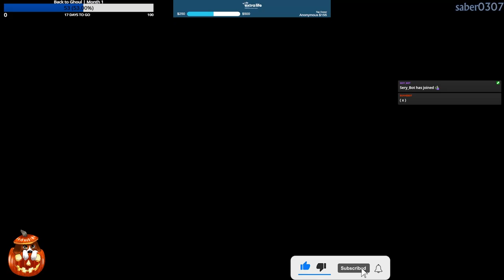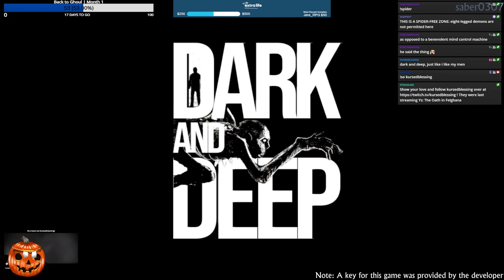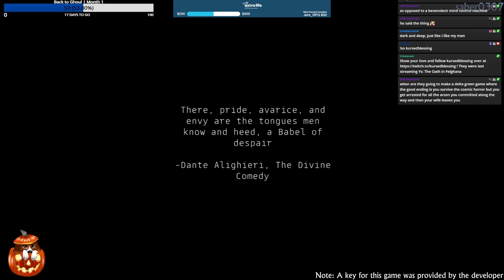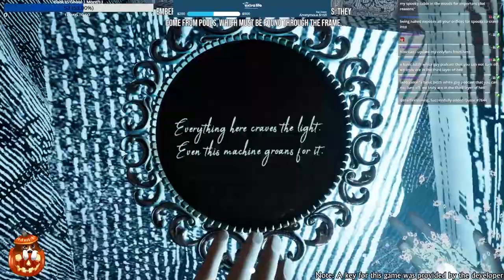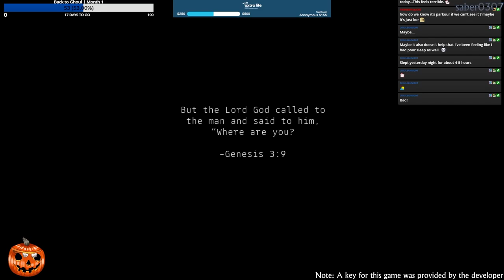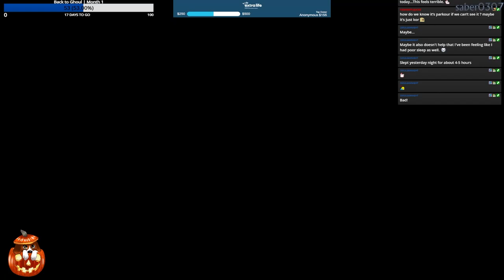Dark and Deep | PC | Part 1